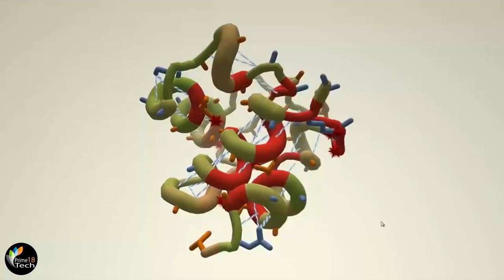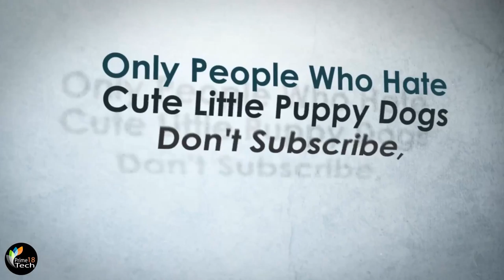Games and the Future of Education | ABUNDANCE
Learning needs to be less like school and more like Angry Birds. We need get kids addicted to learning while they are having fun.

Title:  Abundance – Gamification
Creator: Dave Kebo

Title:  The Little Rascals Episodes 123 Mush and Milk; 0:23
Creator: The Little Rascals Full

Title:  The Contenders/Lucy Walker; 1:11
Creator: Focus Forward Films

Title:  Battlefield 3: Jet Gameplay- Walkthrough – Part 4; 1:46
Creator: theRadBrad

Video Source : Games and the Future of Education | ABUNDANCE